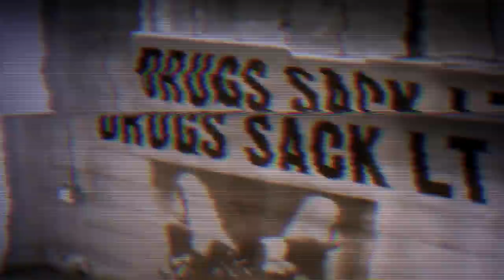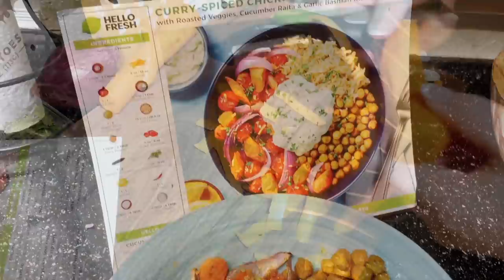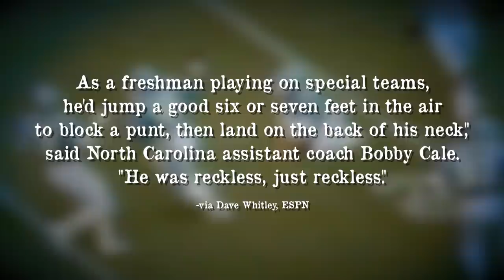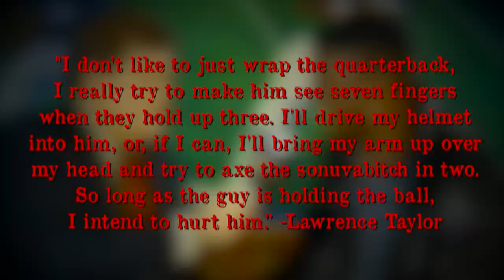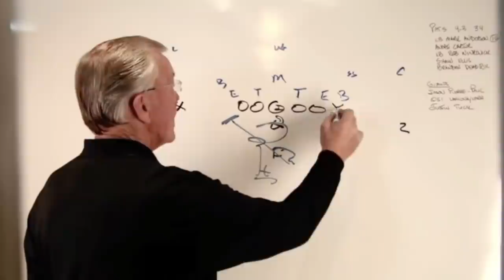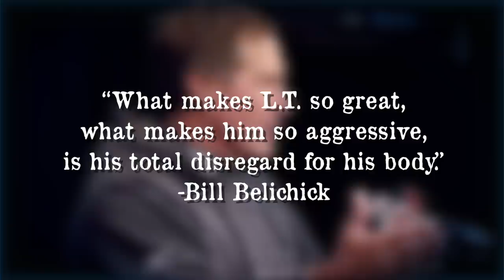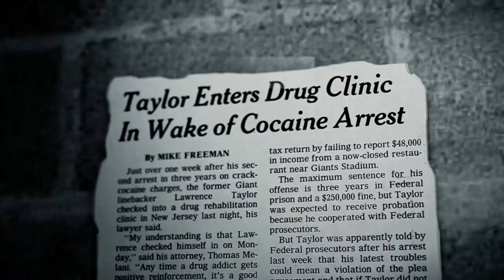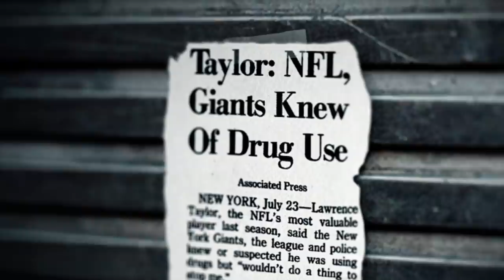UNHINGED: Lawrence Taylor's Unforgettable Life and Career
Lawrence Taylor is universally recognized as one of if not the greatest defensive player in NFL history, and his notorious off-field reputation has garnered just as much attention over the years. This video is meant as a reflection on what made LT so unique, for better or worse, as he changed the NFL forever.

Welcome to Set the Edge, a channel dedicated to telling NFL stories the way they deserve to be told.